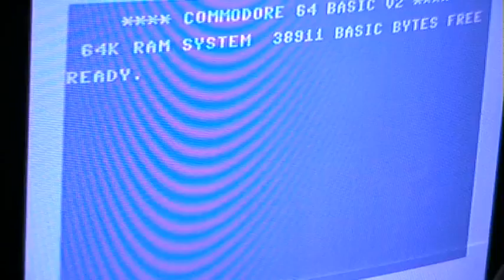Let's Play the Speccy: Commando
Commando on the Speccy... I have mixed feelings with that. I often loaded the C64 version, just to listen to the Music, so I am definitely missing something here. I also find the colors incredible ugly. But the gameplay is again very solid. I like that you can throw your grenades with the joystick button.

If you like to see, how the game looks on the other systems, feel free to watch my "let's Compare" video: